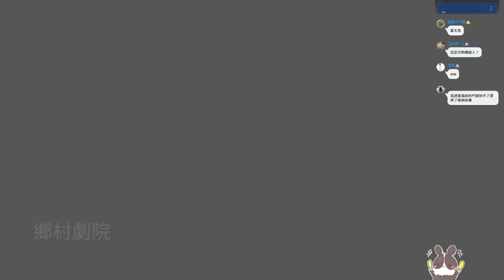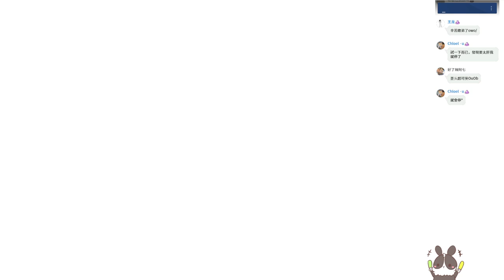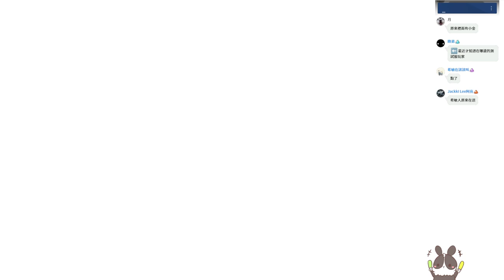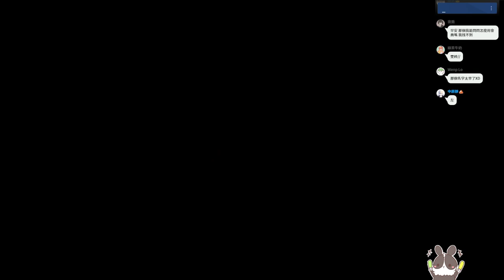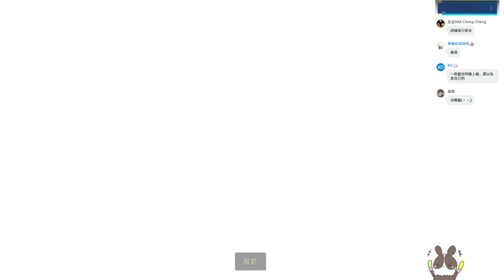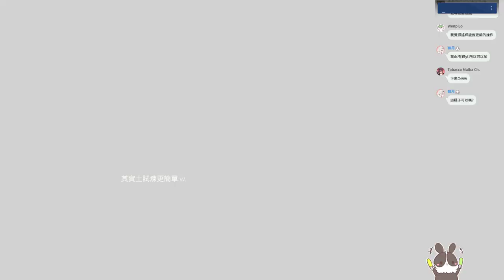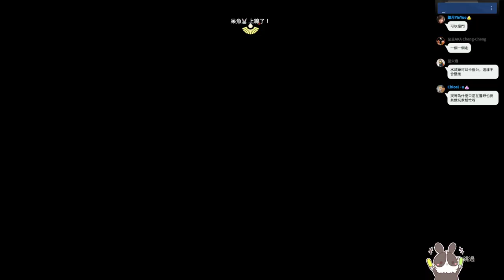【繁星】sky光遇 表演季 2022 4 11